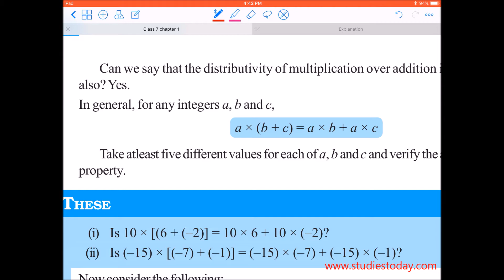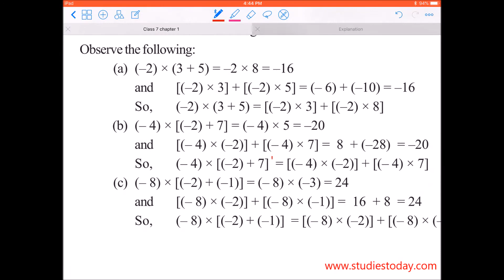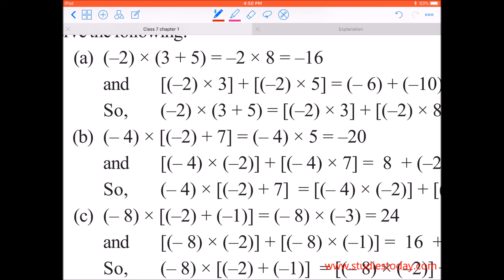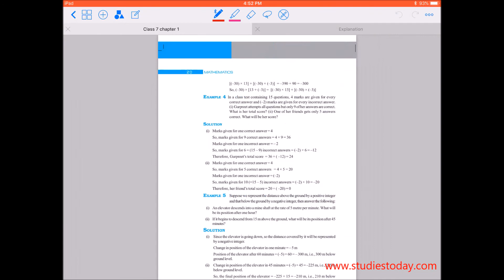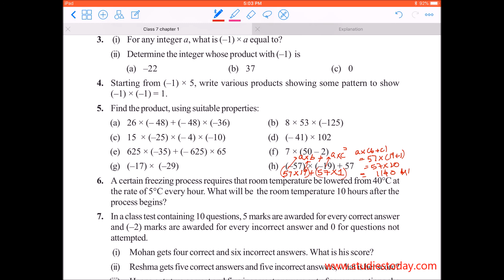NCERT Class 7 Mathematics Integers Distributivity of multiplication over addition Concepts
In this video i have explained the concepts for NCERT Class 7 Mathematics Integers Distributivity of multiplication over addition. I have used NCERT book and the examples given in the chapter to explain the concepts. Please watch this video and post any questions which you may have in the comments below. You can also download worksheets for Class 7 Integers from this link -